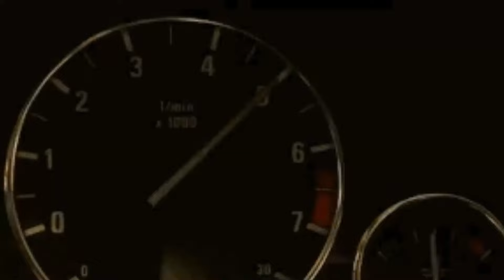Kill Boksoon Spin-Off & More! Upcoming Korean Film Announcements You NEED On Your Radar!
Dive into the world of Korean cinema! This video breaks down the hottest upcoming films, including a spin-off from a beloved action flick, a dark thriller from a renowned director, and a remake of a popular romance movie. Get ready for twists, turns, and captivating stories!